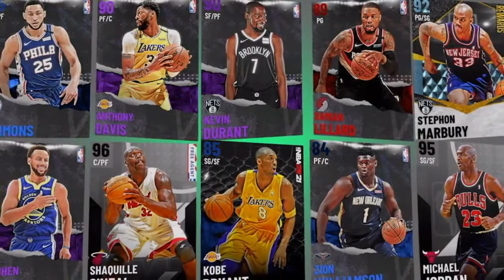NBA2K21 MYTEAM NO MONEY SPENT SERIES! #1